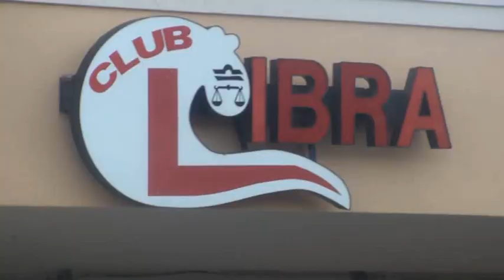GUCCI MANE PRESENTS : 1ST ANNUAUL EAST ATLANTA DAY/STAR STATUS & GRINDBOSS ENT.